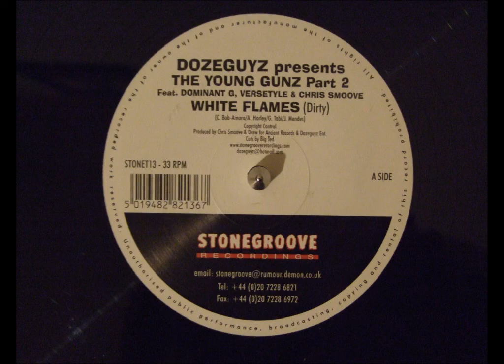Dozeguyz - White Flames (Ft. Chris Smoove, Dominant G &Versetyle)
Taken from 'Presents The Young Gunz Part 2 (2001)

Label - Stonegroove Recordings